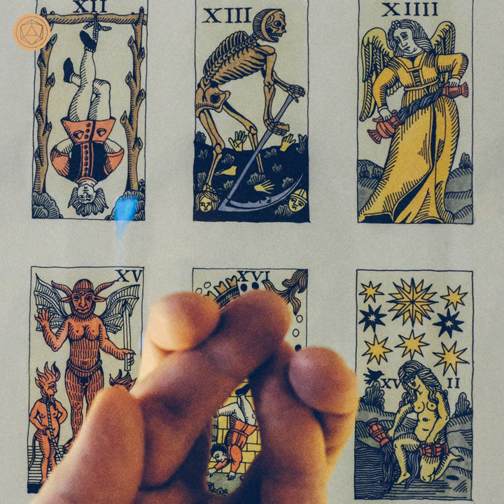Chase the New Morning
Chase the New Morning · Stian Westerhus